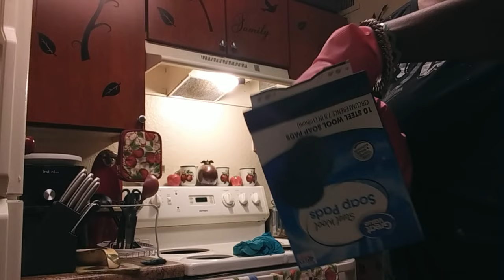ASMR...Cleaning My Dirty Oven & Stove Top/ relax w/music